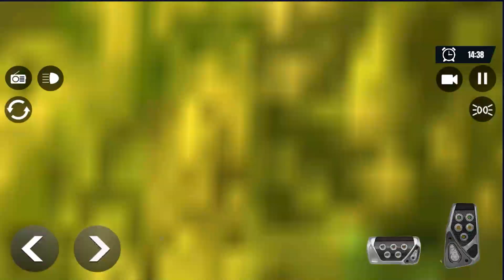Jogos de Carros - Offroad SUV Driving Adventure Capitulo 2 - Dirigindo Carros 4x4 em Pistas de Terra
Amigos, vamos nos divertir com um jogo legal de carros em pistas cheias de terra.